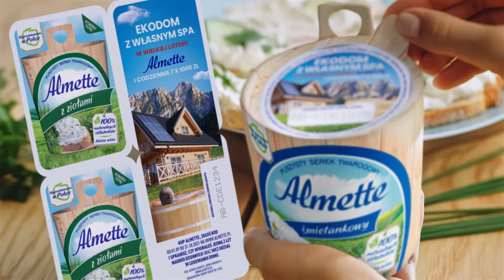Loteria Almette 2021: wygraj gotowy EKODOM w górach z własnym SPA! (15s)